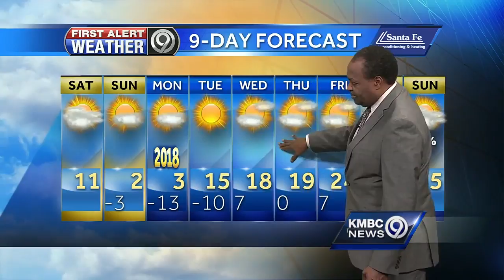First Alert: Cold temps take hold in KC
Saturday's high temperature will climb to about 11 degrees. Temperatures will really drop off overnight. Sunday's high is expected to reach about 2 degrees.